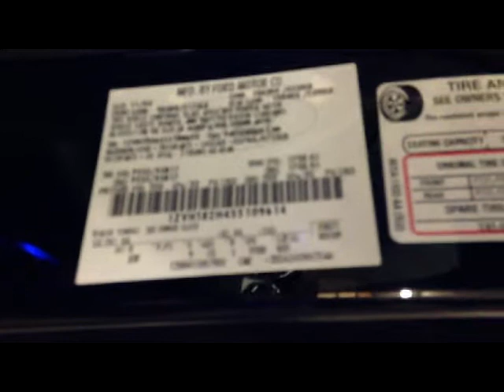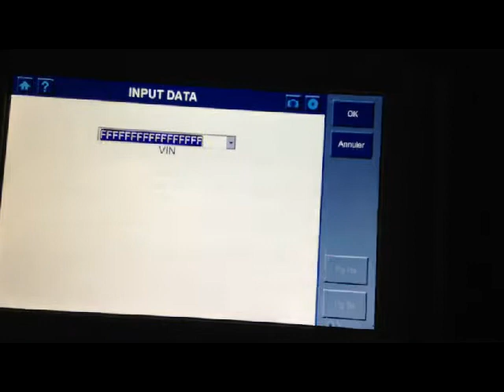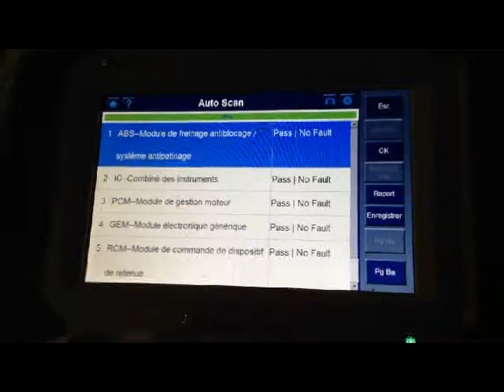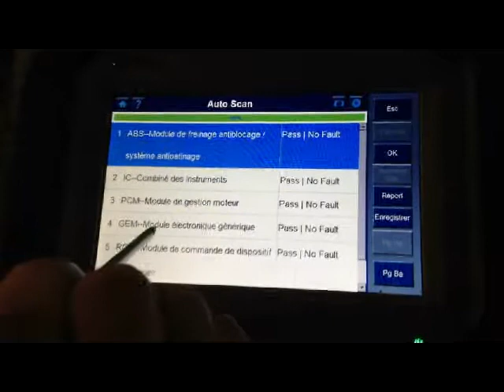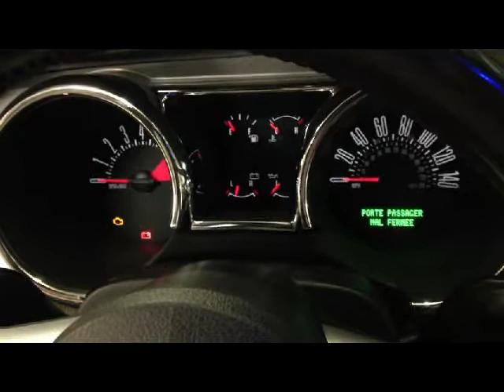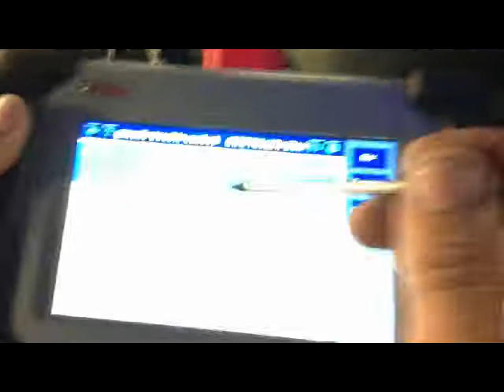Valise diagnostique Autel Ford Mustang